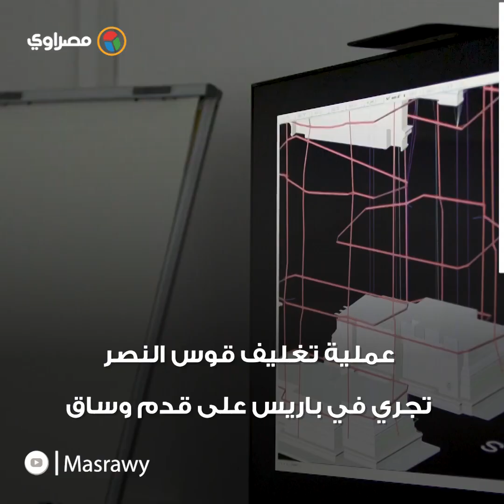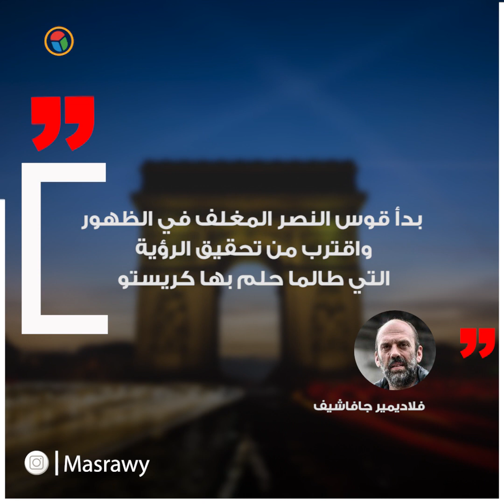لماذا يتم تغليف قوس النصر في باريس؟